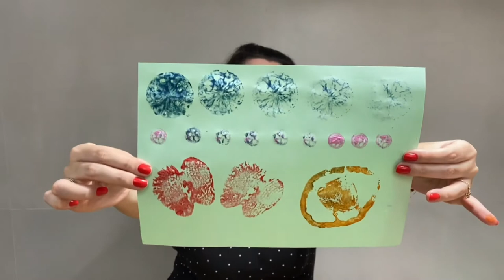Receitas Divertidas - Carimbo dos Alimentos